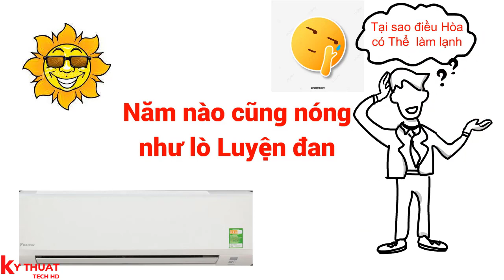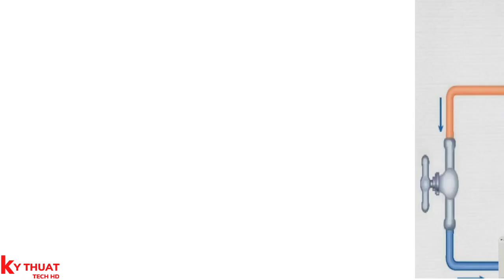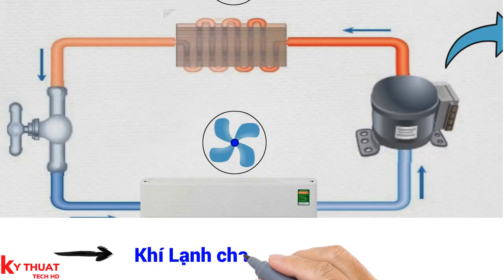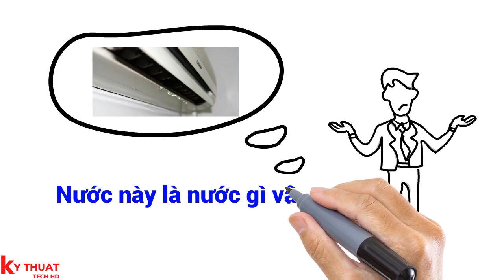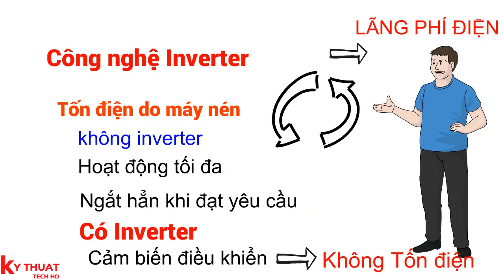KTTV-Nguyên Lý Hoạt Động Của Điều Hòa? Giải Thích Trong 5 Phút!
Có bao giờ bạn thắc mắc cái điều hòa đã tạo ra khí lạnh như thế nào? Nguyên lý hoạt động của điều hòa là gì?
Trong video này chúng ta sẽ cùng khám phá cách mà điều hòa đã tạo ra khí lạnh nha, mình sẽ giải thích cực kỳ đơn giản và dễ hiểu
-The image copyright material in the video is owned by us.